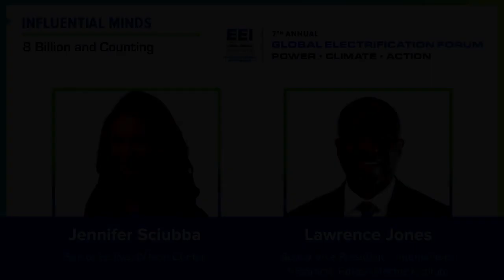Influential Minds: A Conversation with Jennifer Sciubba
In this conversation with Dr. Jennifer Sciubba, we explore stories and statistics to explain how demographic trends, like age structure and ethnic composition, are crucial signposts for future violence and peace, repression and democracy, poverty and prosperity. Through the lenses of national security, global health, and economics, she argues, we must look at the forces in a society that amplify demographic trends and the forces that dilute them and gain a deeper understanding of fertility, mortality, and migration promises to point toward the investments we need to make today to shape the future we want tomorrow.

Speaker and Moderator:

Jennifer Sciubba, Senior Fellow, Wilson Center (United States)
In conversation with Lawrence Jones, Senior Vice President for International Programs, Edison Electric Institute (United States)

EEI International Programs held the 7th Annual Global Electrification Forum from April 17-21, 2023. This Influential Minds session is from Day 3 of the GEF. For free on-demand access to all GEF 2023 sessions until April 14, 2024 please